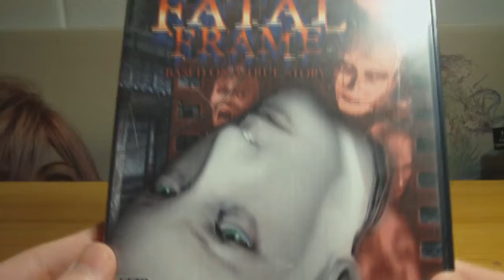Fatal Frame [PS2] [US]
Ich finde das ist der beste Teil der Reihe...er ist einfach soooo gruselig xD *-*

US Version von Project Zero :3